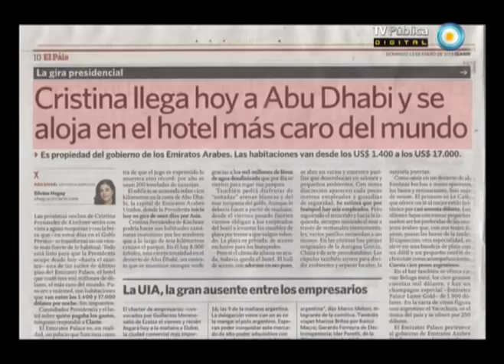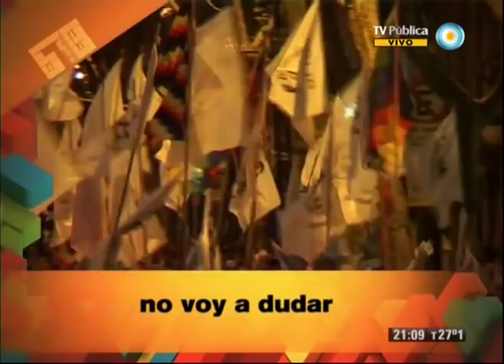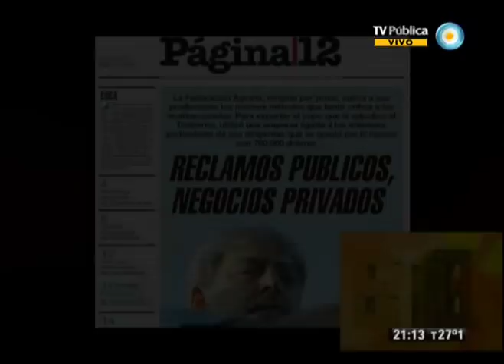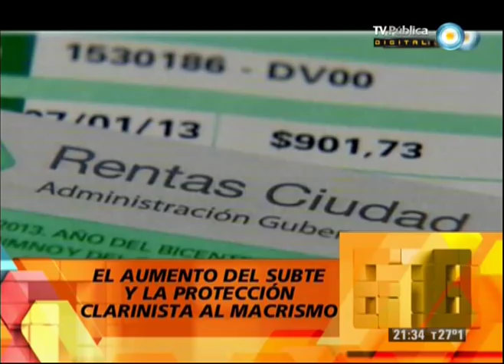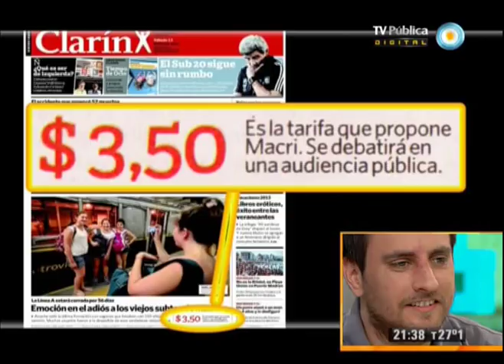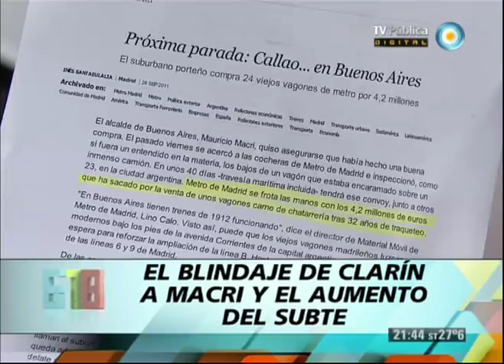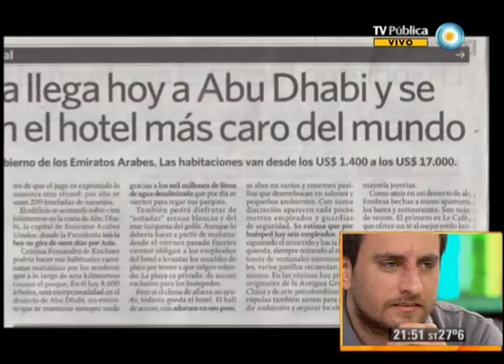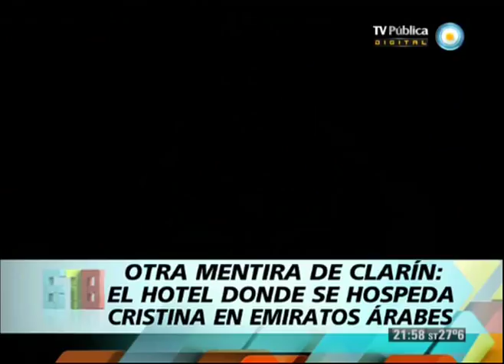678 - 14-01-13 (1 de 4)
La hipocresía de Buzzi: perjuicio de 700 mil dólares a pequeños productores; el blindaje de Clarín a Macri y el aumento del subte; otra mentira de Clarín: el hotel donde se hospeda Cristina en Emiratos Árabes; y "Bajada de línea": el desarrollo del neoliberalismo occidental. Nos visitan el legislador porteño por el FPV Juan Cabandié y el periodista Sebastián Premici.